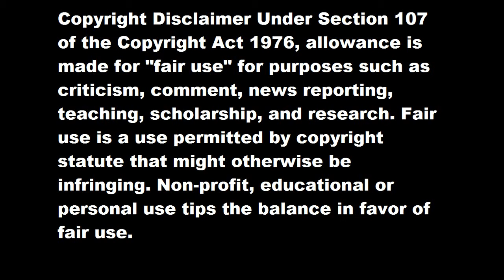Madoka Magica Episode 2 & 3 Live Reaction - OMG WTF!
DRIFTERS EPISODE 5 LIVE REACTION -

*Keep an eye out on my description box in all reactions for new DRIFTERS reactions as they will be updated here!

MyAnimeList Profile Is Here!

*Anime I Am Doing Next?*
- Madoka Magica
- Kaiba
- Natsume Yuujinchou (Book Of Friends)
- Ghost In The Shell: Stand Alone Complex S1 & 2nd GIG
- Paranoia Agent
- Satoshi Kon Movies
- Space Brothers Or Planetes???